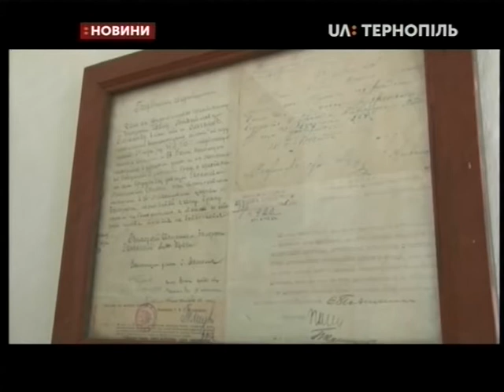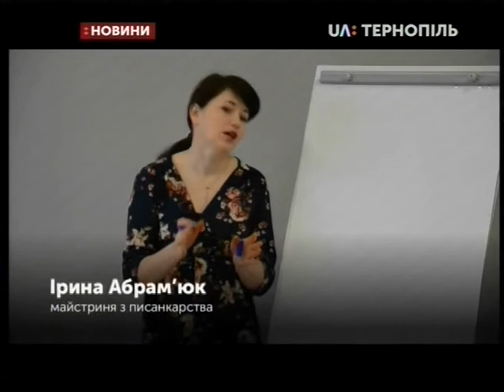14.03.2020. Новини. 19:00